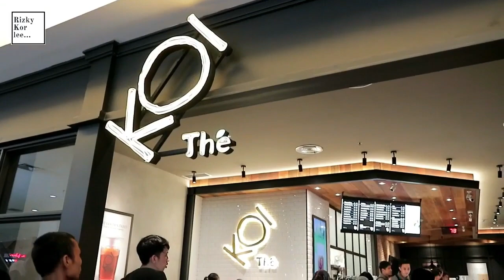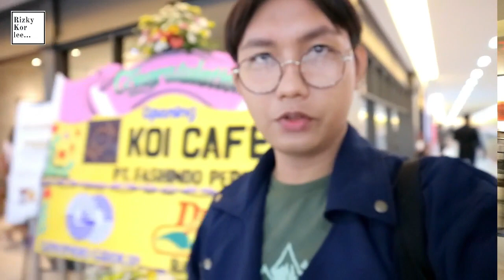Grand Opening Koi the Cafe Duta Mall Banjarmasin | rizkykor lee VLOG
akhirnya koi the cafe buka juga di banjarmasin tepatnya di duta mall banjarmasin dan video ini aku bela-belain antri buat dapetin tumblr minuman gratis dari koi the tapi ternyata ngak dapat dan nanti akan ada video xg bahas minuman the koi dan juga cafenya.
semoga bermanfaat dan enjoy nontonnya